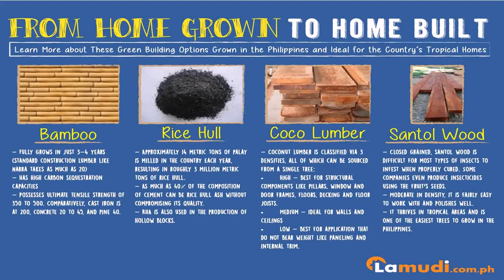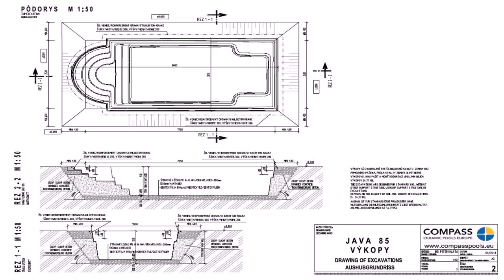Buy Car NY 5% DP